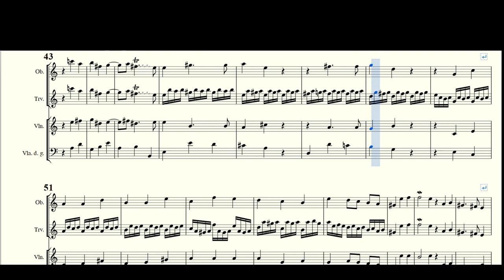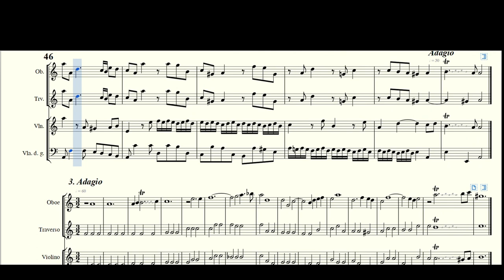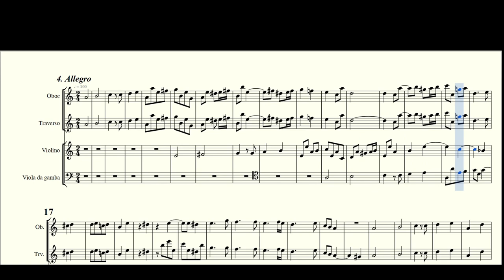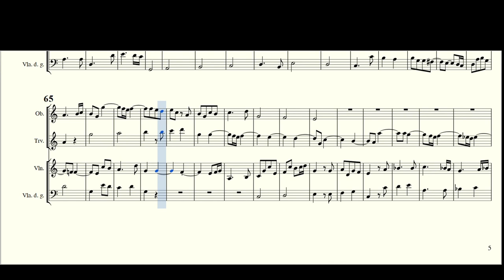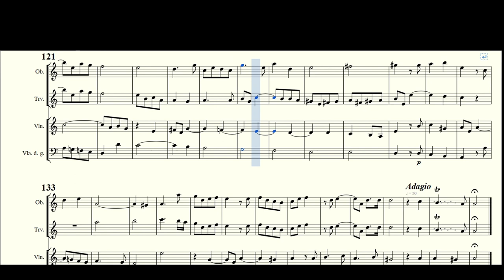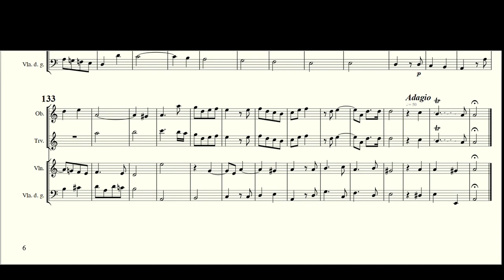Handel, G. F. _ Trio Sonata g-moll, HWV 404 [Ob, Trv, Vln, Vla. d. g.]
Arr. by : Terence Best (b.1950)
Trio Sonata g-moll, HWV 404
Transposed for Oboe, Traverso, Violin and Viola da gamba in a-moll
Public Domain